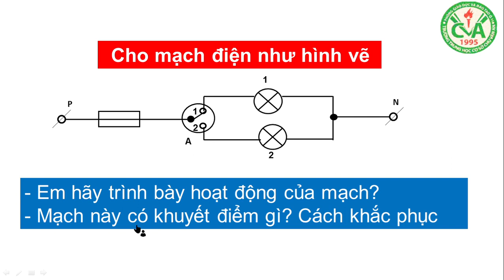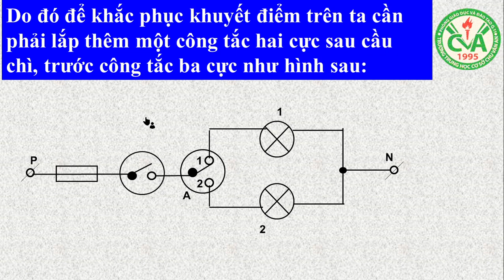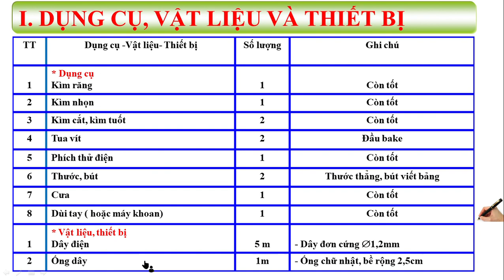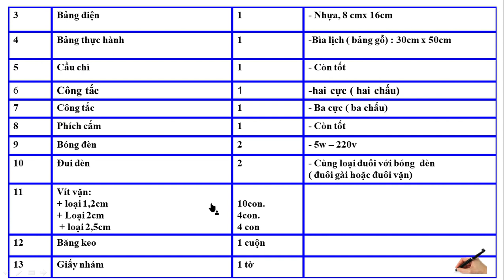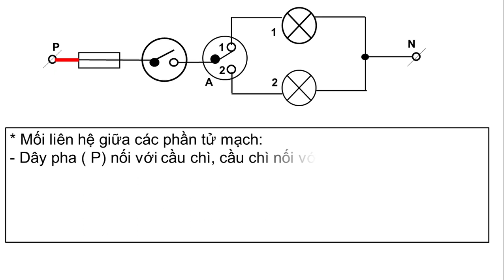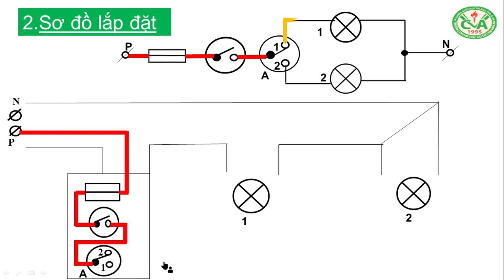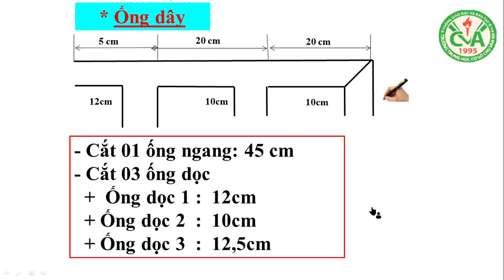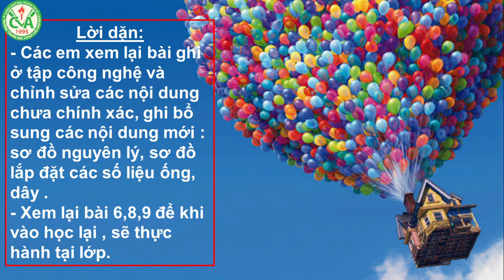CÔNG NGHỆ 9 (27.4 - 2.5) - Ứng dụng: Mạch điện đèn hầm - nhà kho